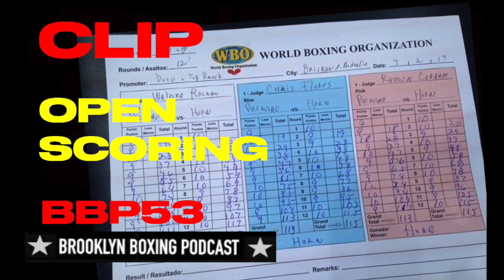CLIP BBP53 - COACH GUY LAIETA - OPEN SCORING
Pat Healy sits outside the 5th st gym with Coach Guy for a chat on crime and boxing. Unfortunately the business of boxing is filled with corruption and has historical ties to organized crime. Coach Guy, a former NYC detective shares his perspective on a few crime stories tied to the sport and his experience as fighter and trainer.

Guy Laieta an American boxing trainer that co-trains boxers with Luis Perez and Dino Spencer at The World Famous 5th Street. Gym in Miami Beach. Laieta, a former N.Y.P.D. detective coached the police boxing team in 1992 when they defeated the Brits in London. He was a N.Y. southpaw prodigy preparing to box professionally, when a non correctable spinal disorder prematurely ended his career. Laieta is former the head coach of the University of Miami boxing team

BROOKLYN BOXING PODCAST
IG FOLLOWS:

FOR MORE CLIPS AND FULL EPISODES…

LISTEN to ALL EPISODES for FREE here:
Apple Podcast: